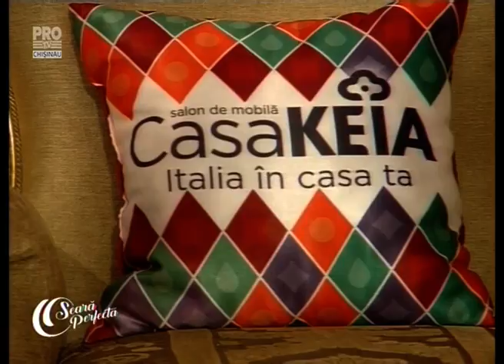Trio Vatra Neamului ProTV Chisinau